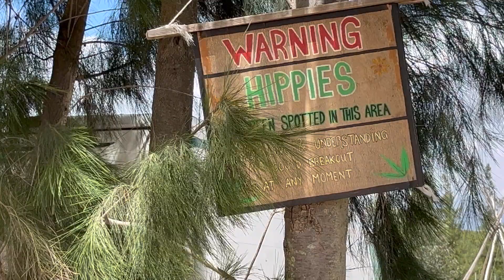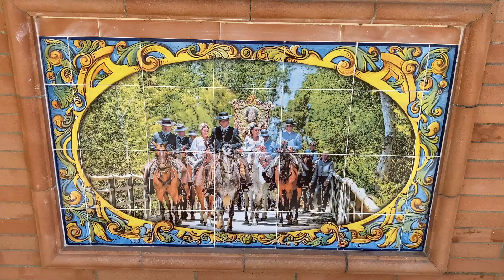REVOLUTIONAIREN, HIPPIES EN COWBOYS (vlog 9 / PT/ES / 2024-05)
In de regio van Faro maken we twee schitterende fietstochten door natuurgebied Ria Formosa. We zien daar hoe zout gewonnen wordt en spotten flamingo’s. Tevens beleven we daar de viering van het feest van 25 april. Daarna reizen we door naar Almonte in Spanje, waar we een paar dagen in een hippy community verblijven. We eindigen deze video in El Rocìo, een western stadje waar de Spanjaarden ons verrassen met hun enorme gastvrijheid.

00:00 intro
01:16 Olhão (PT)
02:36 Fuseta
04:35 Faro
08:08 Montenegro (Faro)
10:24 Almonte (SP)
12:57 El Rocío
16:51 afsluiting en teaser volgende video

ABOUT US
We are DNF, geocachers and vanlifers!

We - GeoKars and GEOrgCACHING - were both geocachers travelling a lot with out motorhomes to (mega) geocaching events in Europe. That's how we met and became friends. It took us about half a year to become lovers and another half year to sell one of our RV's. Good example of your best friends are other geocachers, don't you think?

And of course we also needed a geocaching nickname together. So our mutual avatar was born: DNF. Why DNF? GEOrgCACHING is from Germany and GeoKars is from The Netherlands. For us DNF does not mean Did Not Find (the geocache), but "Deutsch Niederländische Freundschaft" which means German Dutch Friendship.

So now we are on the road together, travelling in our campervan a VW T5. Do you travel with us?

Best regards,
DNF